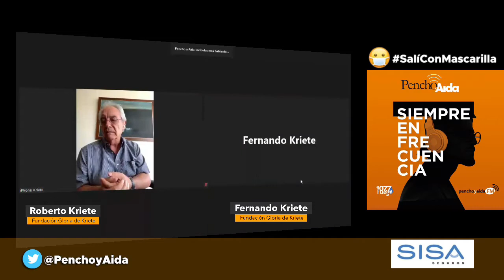13 de abril de 2021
Hoy conversamos con Roberto Kriete, Presidente  y Fernando Kriete, Secretario de la Junta Directiva ambos de la Fundación Gloria de Kriete